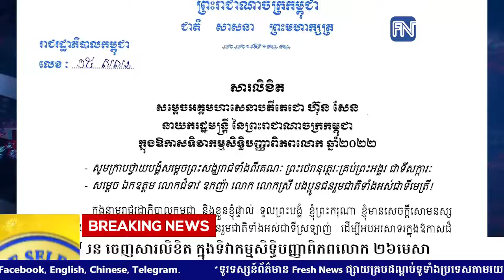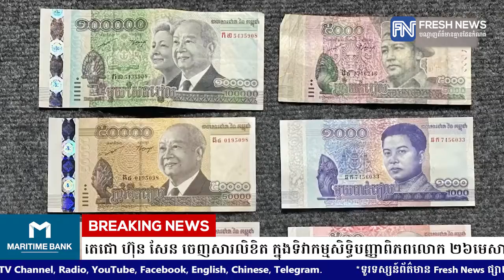សម្ដេចតេជោ ហ៊ុន សែន ចេញសារលិខិត ក្នុងទិវាកម្មសិទ្ធិបញ្ញាពិភពលោក ២៦មេសា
* រាយការណ៍ដោយកញ្ញា យឹម ចាន់ស្រីវីន និងកញ្ញា  ថាន  រស្មី